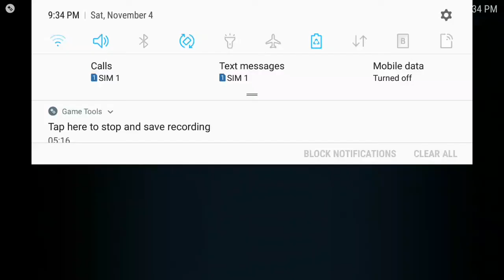Dead Effect 2 Online Gameplay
GameZone